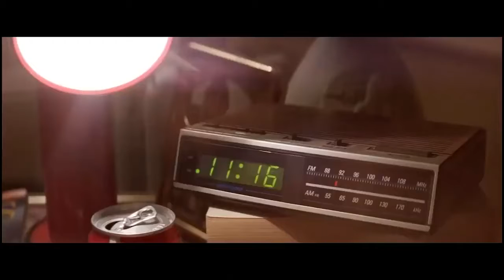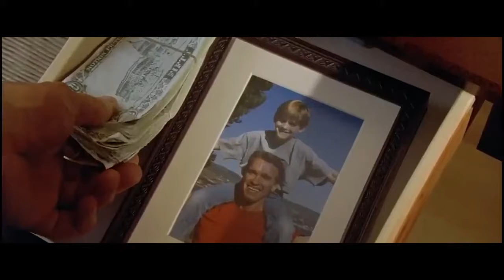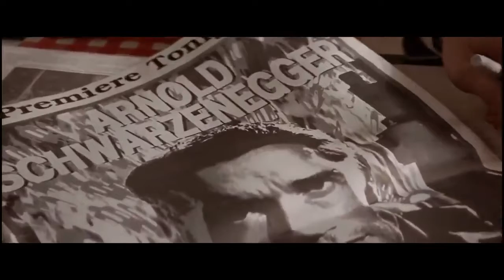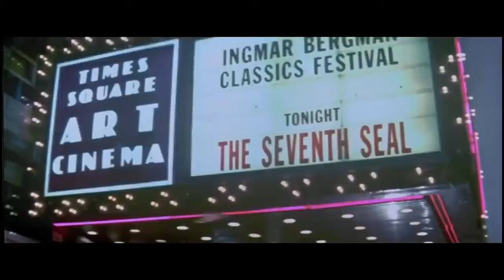THE POWERFULL ENGLISH ACTION THRILLER MOVIE 2022(SNIPER KING)